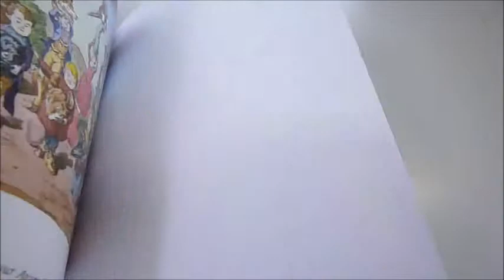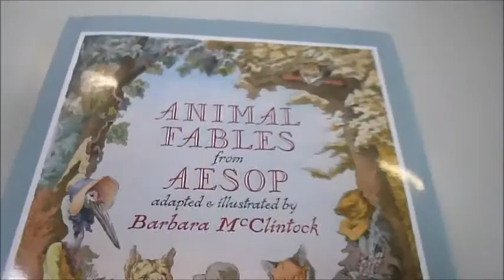ANIMAL FABLES FROM AESOP: 20th Anniversary Edition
BARBARA MCCLINTOCK    Book Number: 73541    Product format: Hardback

With entirely rescanned artwork and improved typography, these famous tales have been selected and adapted by the artist Barbara McClintock and illustrated in her inimitable, sophisticated anthropomorphic style. The collection includes such time-honoured fables as The Fox and the Grapes, and The Country Mouse and the City Mouse as well as lesser-known stories like The Wolf and the Lamb and The Crow and the Peacocks. The wisdom, humour and lessons of Aesop's timeless tales are fully exploited, and they are all revitalized by the author's uncanny ability to capture, in the expressions of her exquisitely drawn creatures, humanity, with all its weaknesses and strengths. 46 pages 26cm x 18.5cm illustrated in delicate colours.